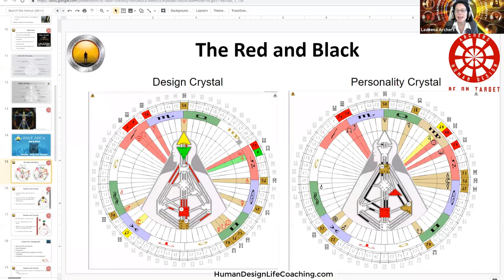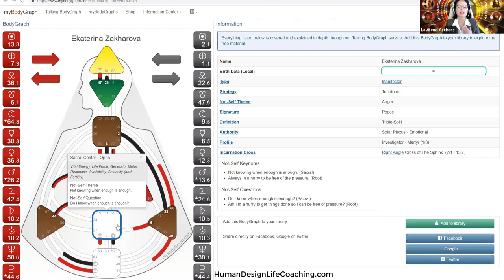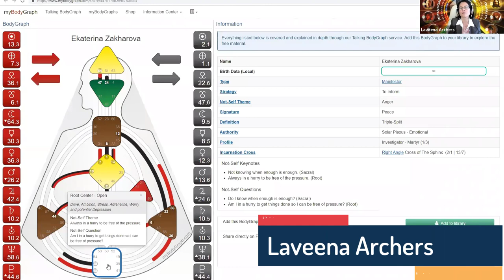What is Deconditioning - Human Design System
"Human Design says that we are binary consciousness and that the only way you’re going to be able to operate correctly in this life and fulfill the potential of your life is when you turn over the decision making responsibility to your vehicle and take it away from your mind.

This is the great challenge; it‘s the most enormous challenge that anyone faces in this life now.

It‘s not for everyone.

It really isn‘t, it never will be.

For the vast majority of humanity they will never be able to shake their not-self mind, they‘ll never be able to get rid it dominating their lives.

They won’t. It is an enormous challenge.

It is what we have been dependent on for so long.

But it’s a false God.

It belongs to an older species, to that seven-centered being that rose up above the beast, but not for us. It isn’t." Ra Uru Hu

Are you learning about Human Design? What is your experience in experimenting with decision-making with your Strategy and Authortiy?